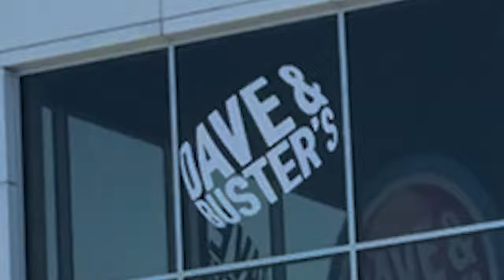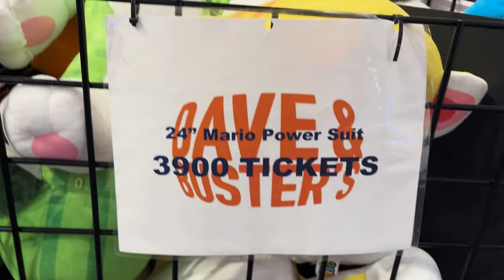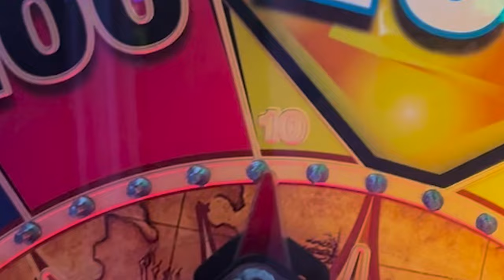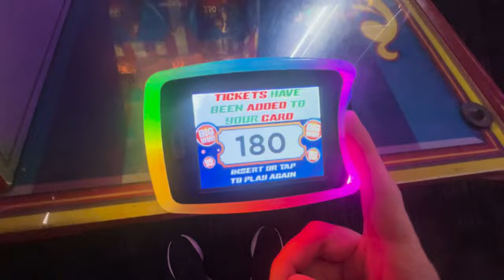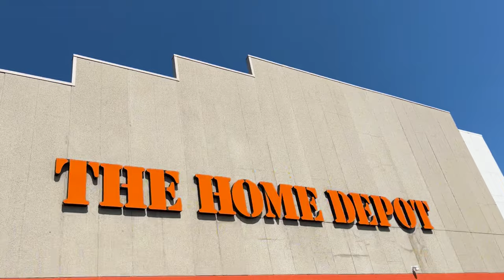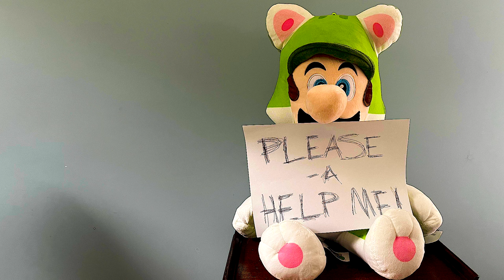I Took Naps in Strange Places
This is the story of my biggest challenge yet. I have been getting caught napping recently and feeling bad about it. SO, THE ONLY SOLUTION IS TO TAKE NAPS OUT IN PUBLIC IN WEIRD PLACES.